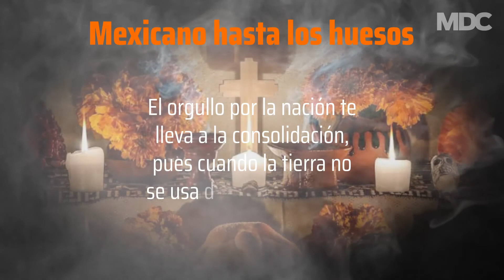On Tempo - TOP 10 MEETING PLANNERS MEXICO 🇲🇽 2019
TOP 10 MEETING PLANNERS MEXICO 🇲🇽 2019 🏆 by MDC THE EVENT PLANNER'S MAGAZINE READERS' CHOICE AWARDS 🏅 tiene el honor de presentar como uno de sus ganadores a On Tempo. ¡Muchas felicidades 🥳🎉 a José Luis Castro, CEO!
Les compartimos este video con motivo del Día de Muertos 💀.
Fotos para la revista: Alfredo Pelcastre